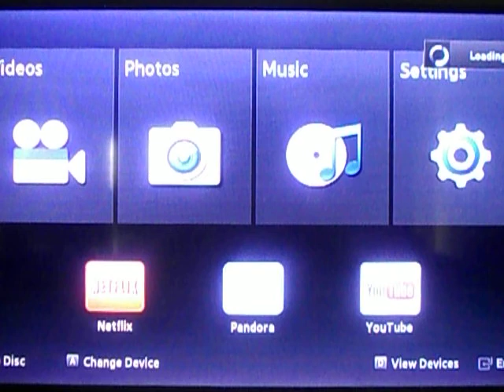Opening To Top Dog 1999 DVD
Here Is The Opening Previews To The 1999 DVD of Top Dog,And Here Are The Orders:
1.Artisan Entertainment Logo
2.DVD Menu
3.Tanglewood Logo
That's All.